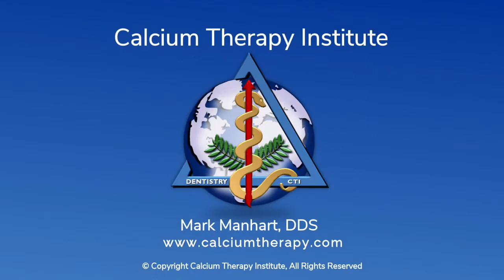Anerobic Bacteria and Calcium Therapy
Informational video from Mark Manhart, DDS at the Calcium Therapy Institute.